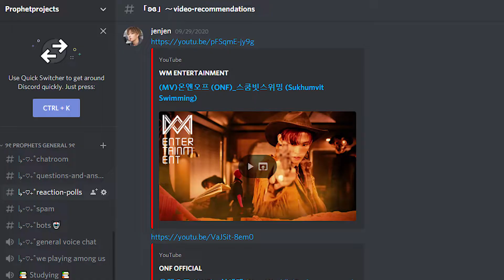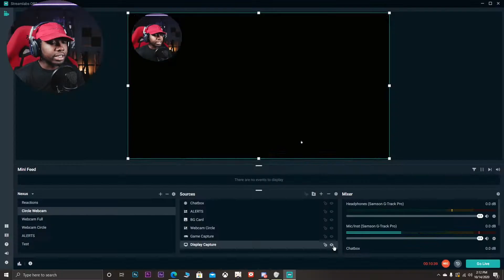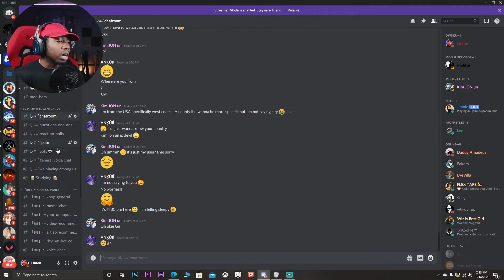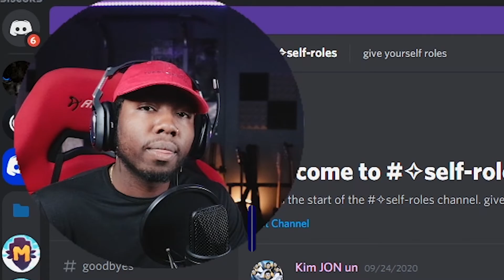(MV)온앤오프 (ONF)_스쿰빗스위밍 (Sukhumvit Swimming) (REACTION!!!!)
Reacting to ONF for the first time! What a brand new sound and concept. This group brought something fresh to my day. Really set the tone and atmosphere for me to get through the day. If I had to associate them with a feeling I'd say "a breath of fresh air"